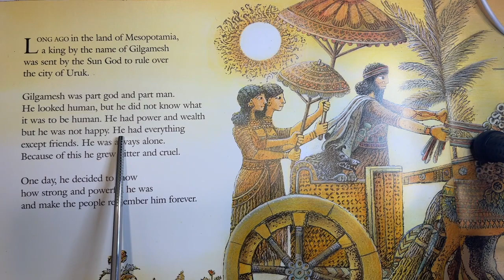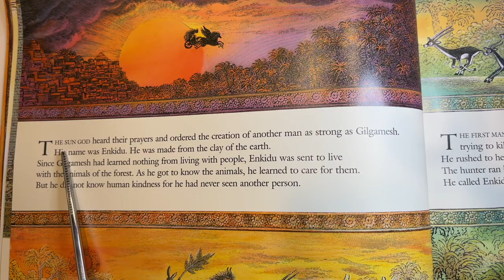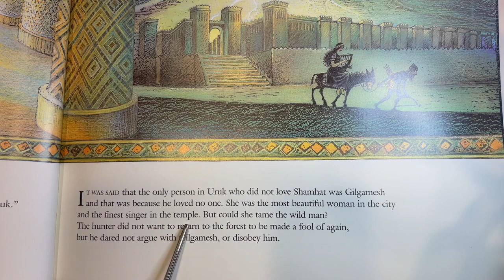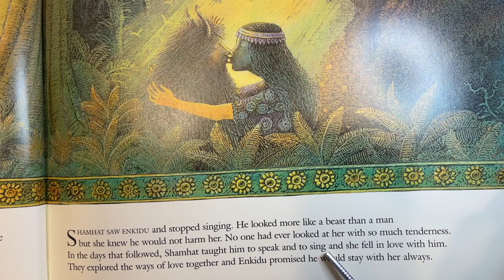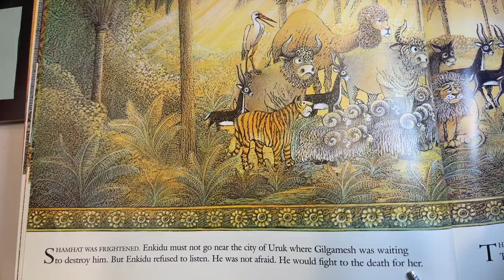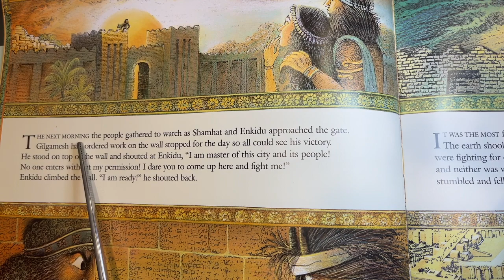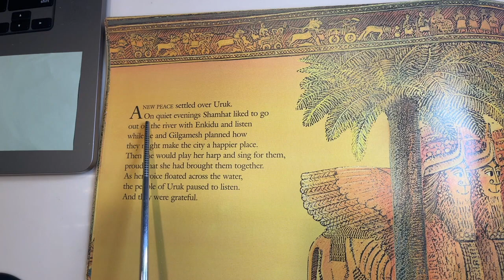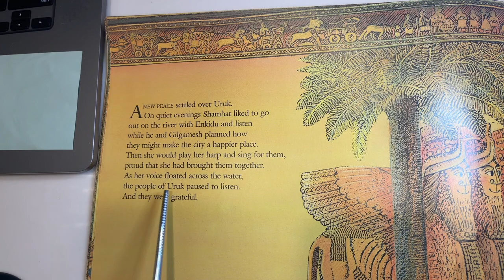Audiobook | Gilgamesh the King | Tapestry of Grace | Y1 U1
4-Day Plan for Upper Grammar
Audiobook | Gilgamesh the King retold and illustrated by Ludmila Zeman